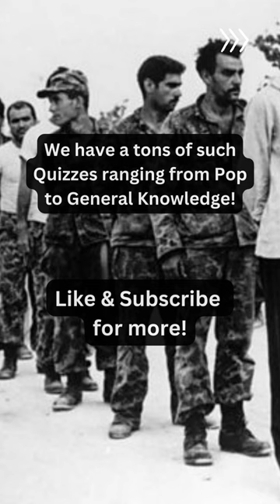CIA Video in this channel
The Central Intelligence Agency (CIA) is a civilian foreign intelligence service of the federal government of the United States, officially tasked with gathering, processing, and analyzing national security information from around the world, primarily through the use of human intelligence (HUMINT) and conducting covert action through its Directorate of Operations.

The CIA was created in 1947 by the National Security Act, which was signed into law by President Harry S. Truman. The Agency's mission is to "collect, evaluate, and disseminate foreign intelligence to assist the President and other policymakers in making national security decisions."